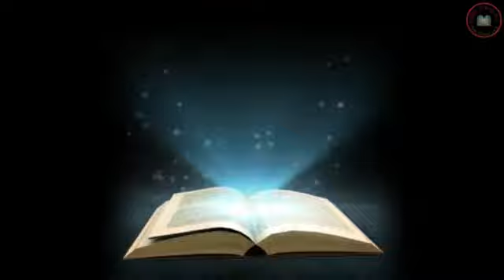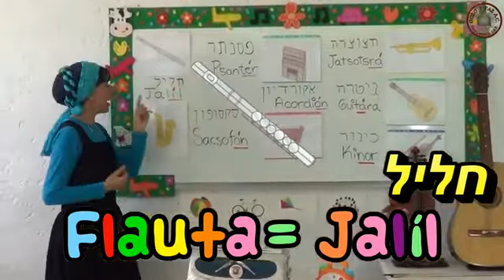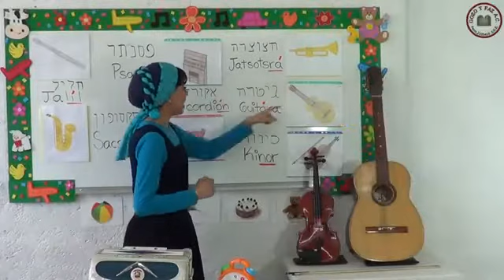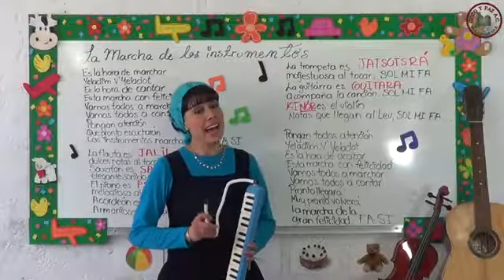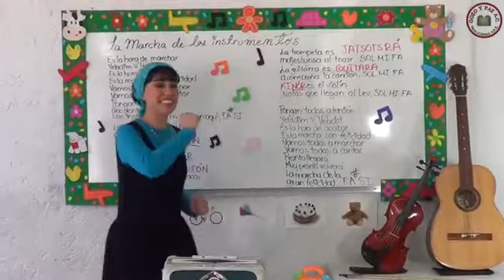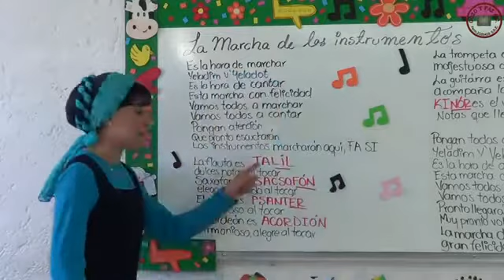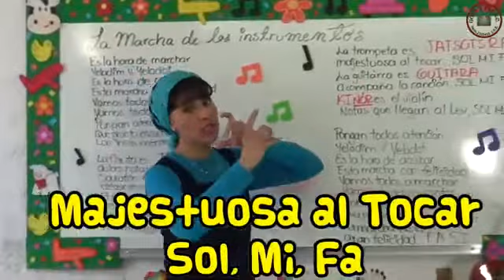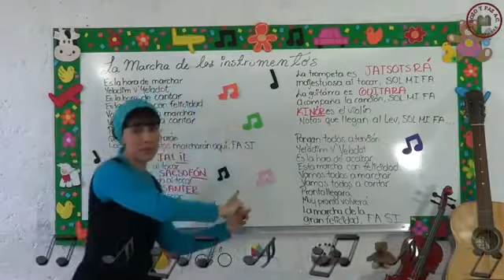🔵🟣HEBREO PARA NIÑOS CLASE: LOS INSTRUMENTOS MUSICALES por la Morah Lety Palacios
Aprende con la Morah Lety Palacios HEBREO FÁCIL Y MUY DIDÁCTICO, la clase de hoy es LOS INSTRUMENTOS MUSICALES.